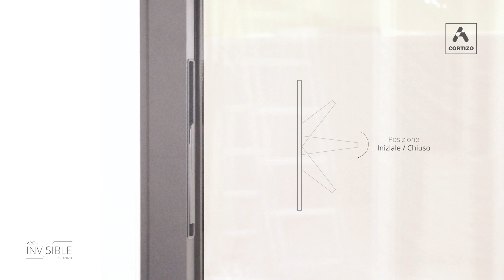Arch Invisible (italiano)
La prima apertura invisibile del mercato